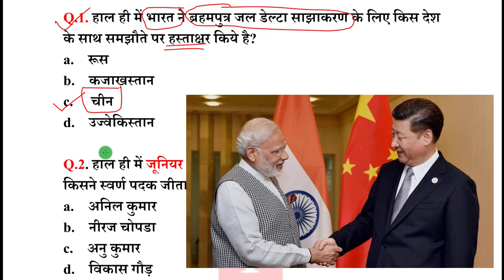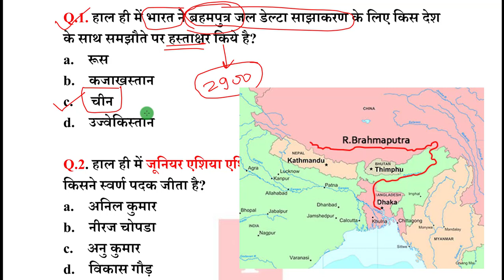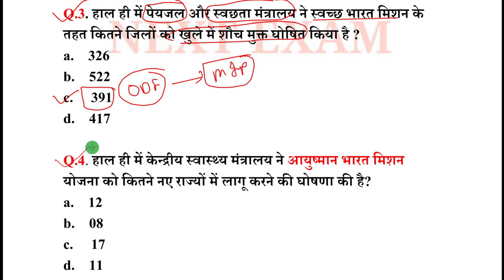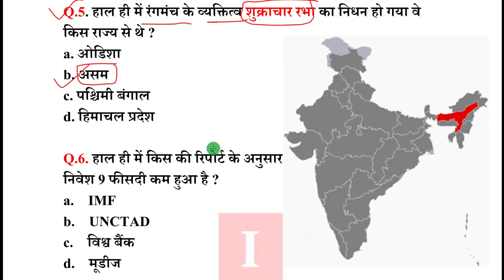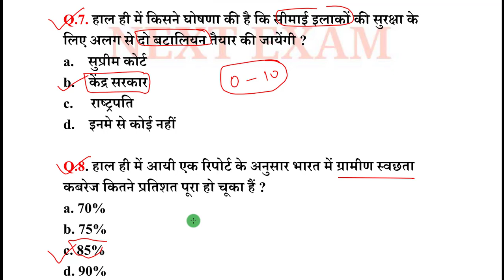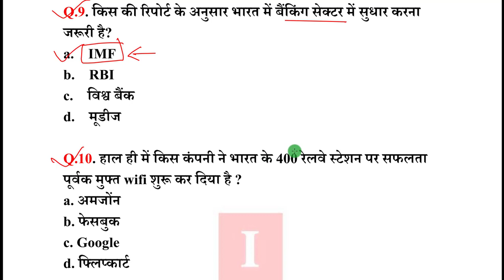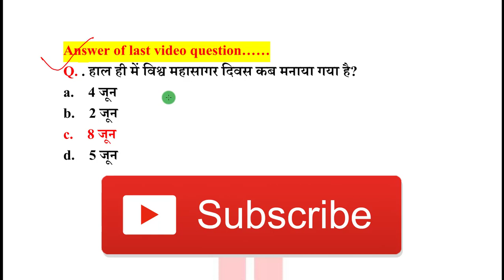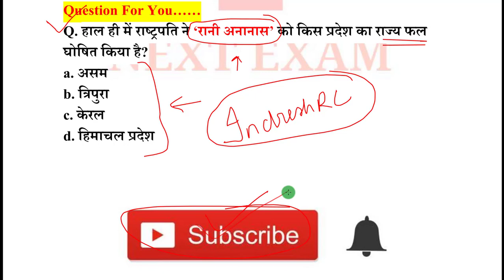Next Dose #91| 11 June 2018 Current Affairs | Daily Current Affairs | Current Affairs In Hindi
11 June 2018 Current Affairs

NEXT EXAM
nextexam